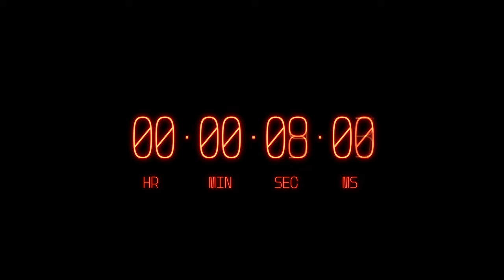DIGITAL TIMER with Milliseconds - DURATION 30 Minutes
Thank you for your support!
Feel free to use this free stock footage in your personal, commercial project, Youtube video, etc.